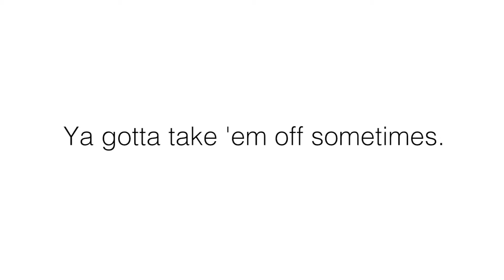What (NOT) to do with denim - Episode 6 (Shower)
You gotta take em off sometimes.

For the best raw and selvedge denim in the world,

The widest selection of Japanese raw denim and selvedge denim brands. Momotaro Jeans, ONI denim, Pure Blue Japan, Tanuki denim, The Strike Gold, The Flat Head jeans, Studio D'Artisan, Evisu Japan, Full Count, Samurai Jeans, and many more.

Fantastic prices. Free express worldwide shipping. Free size exchanges*